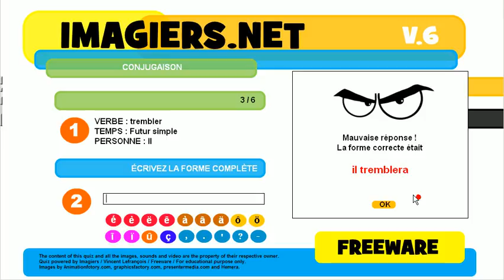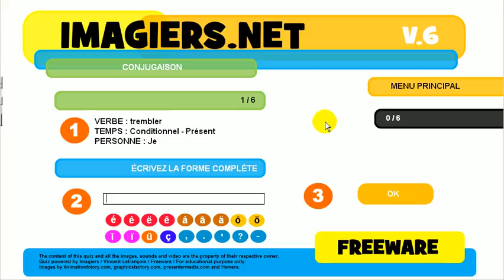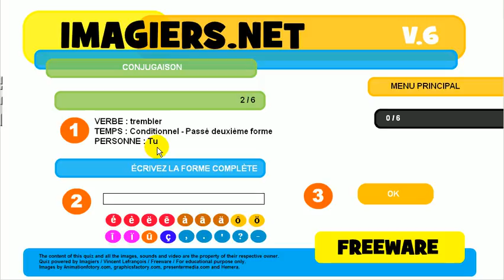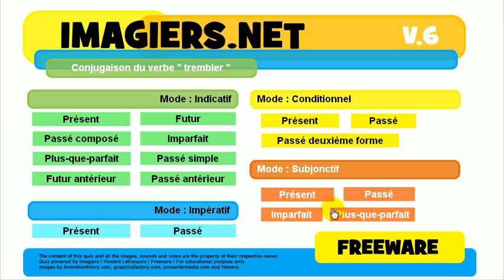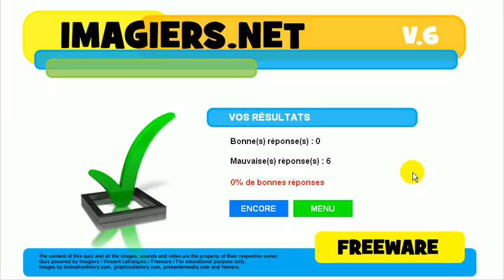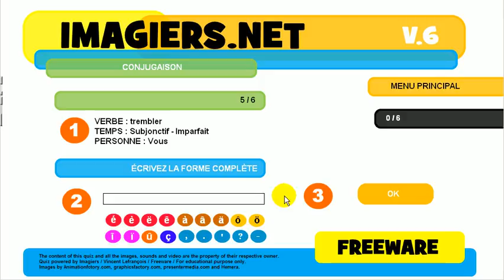Õpi prantsuse # Harjutus Tegusõna # trembler